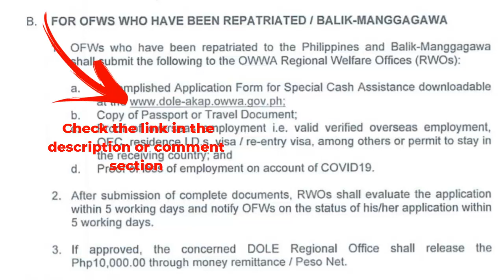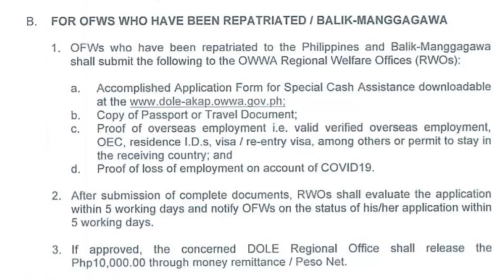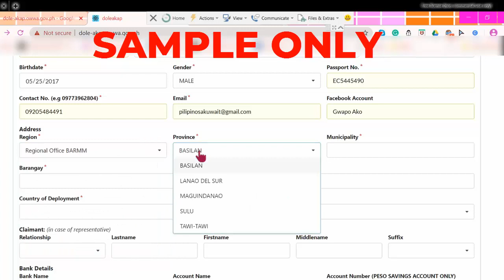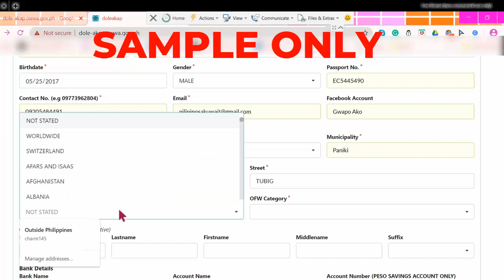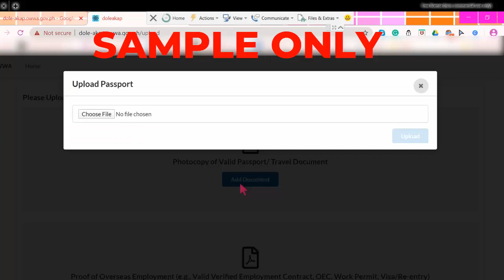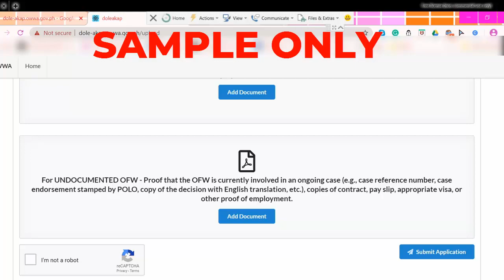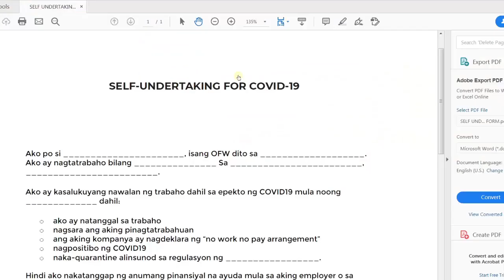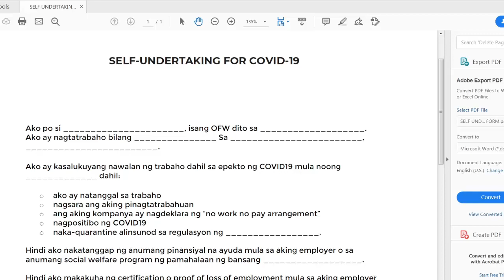10K PARA SA MGA OFW NA NASA PILIPINAS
Paalala po. Etoh ay yung mga nasa Pilipinas lang yung mga hindi nakabalik sa Kanilang Host Country dahil sa sitwasyon.

🎥 Camera for Photos: Canon EOS 750D
🎬 Camera Indoor and Outdoor  : Canon PowerShot G7 X Mark II (Black)
📱 Camera Indoor  : iPhone 7 Plus S
📺 Video Editor: Camtasia 8